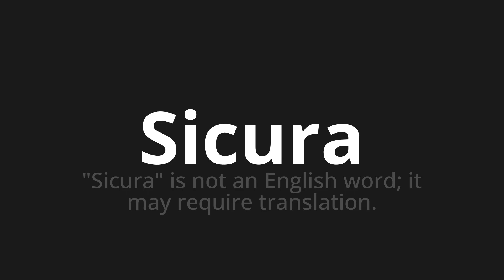How to pronounce Sicura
Master the Pronunciation of 'Sicura WHICH MEANS SAFE' - which means : "Safe" is not an English word;It May Require Translation. 📝 with @PizzaPronunciation 🎓🗣️ - [Your Guide to Italian]

Learn to pronounce 'Sicura' perfectly in Italian with our easy and engaging tutorial by @PizzaPronunciation! 📖📽️ In this comprehensive video, we provide you with native speaker examples 🗣️👂 and phonetic breakdowns 🎵 to ensure you get the pronunciation just right.

How to say Safe in Italian